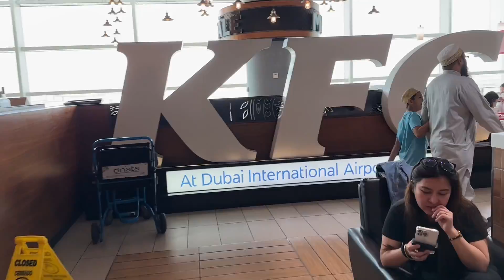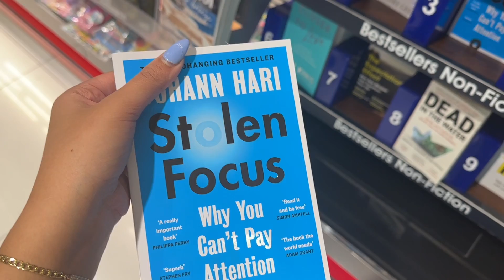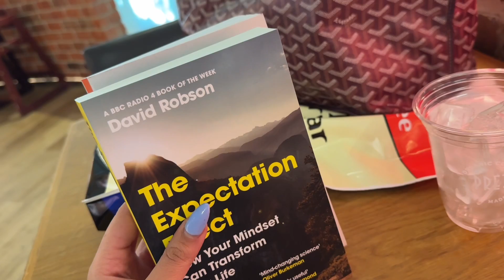Travel vlog & story time ): | قصه اسناني الحزينه